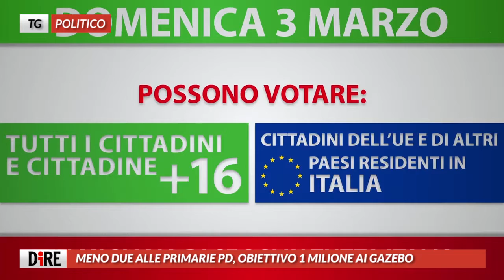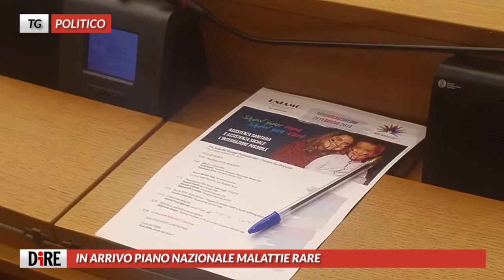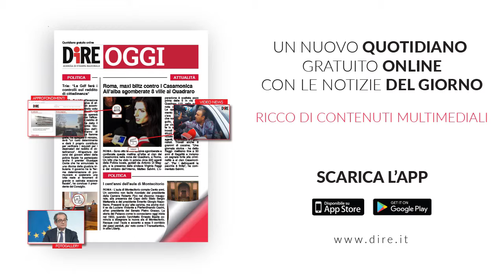Tg Politico, edizione del 28 febbraio 2019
ALLARME DEI SERVIZI, TORNANO RAZZISMO E ULTRADESTRA
MENO DUE ALLE PRIMARIE PD, OBIETTIVO 1 MILIONE AI GAZEBO
IN ARRIVO PIANO NAZIONALE MALATTIE RARE
CHIUSURE OBBLIGATORIE, FORZA ITALIA: PRONTI AL REFERENDUM

RADICALI SPEDISCONO SEMI DI CANNABIS, ‘LEGALIZZATELA’